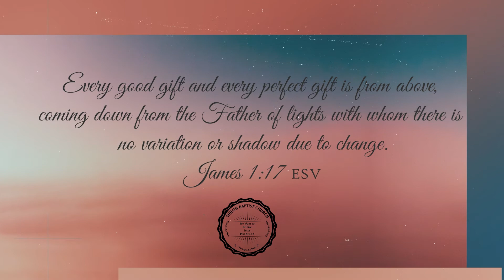Celebrating 114 Years! - IX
As we countdown to our Anniversary Celebration, please take a minute to view some of these classic moments.